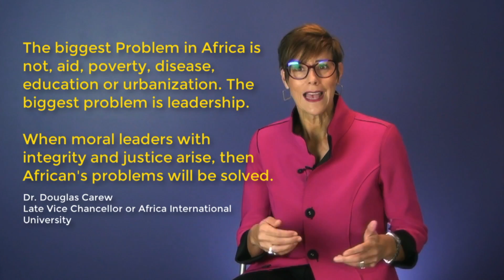weWednesday: Contribute to whom you feel connected to (ep 8)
weWednesdays
A short weekly video infusion of how to lead tomorrow’s legacy today by consciously contributing to your community, country, or beyond.

Once you stop and contemplate the who to contribute to, then exploring the how becomes much more focused. But first, lets will reflect on what motivates you, as this will impact who, where and why to consciously contribute – consistently.

In this week's episode consider:

• Who do you feel the most compassion toward?
• Why does that group of people, pull at your heartstrings?
• What do you believe about this group of people?
• What do you understand about this group of people?

Suzanne F. Stevens is a Professional Speaker focusing on conscious contributions, conscious leadership, conscious cultures.
Doing social good while attracting, engaging, & retaining colleagues, collaborators & clients or customers.

YouMeWe Group ignites leaders & entrepreneurs to cultivate a culture of conscious-contributions™ to the community.

The Impact: Improving social gaps while attracting, engaging, and retaining colleagues, collaborators, and clients or customers.